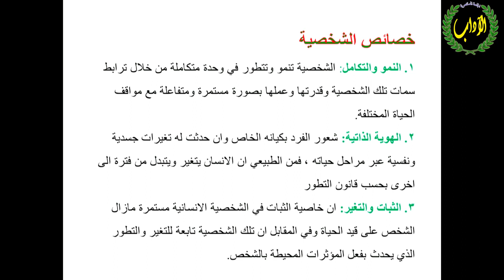انثروبولوجيا النفسية م.م. اية كاظم رسن - لطلبة المرحلة الثانية / قسم الأنثروبولوجيا والإجتماع